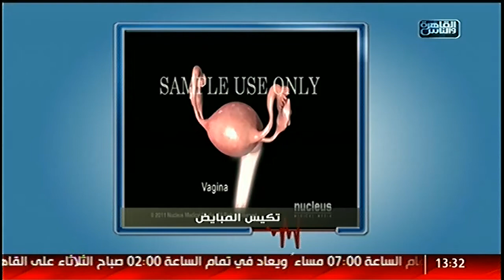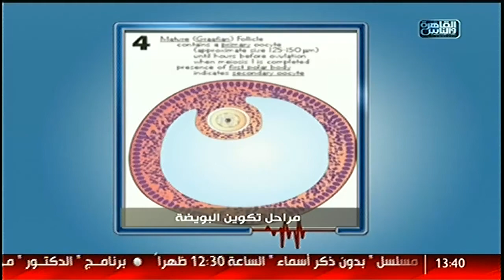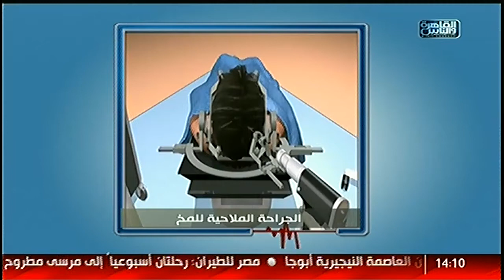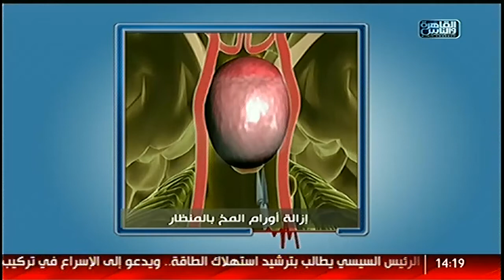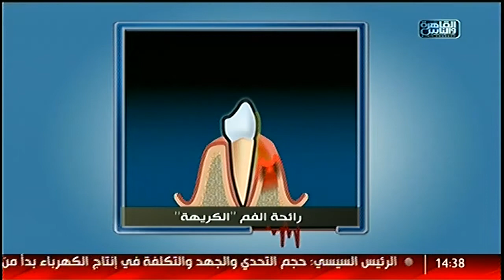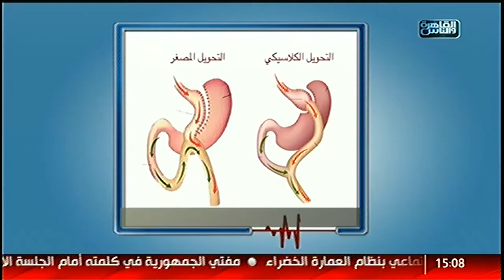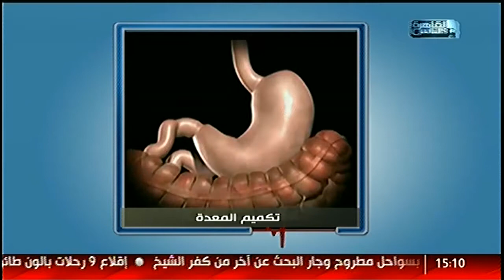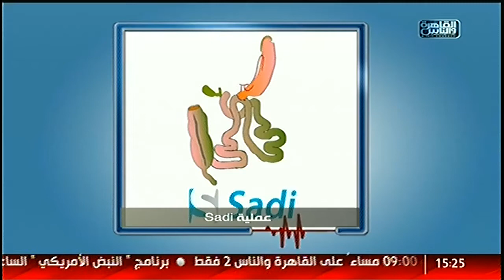القاهرة والناس | الدكتور مع أيمن رشوان الحلقة الكاملة 17 مايو